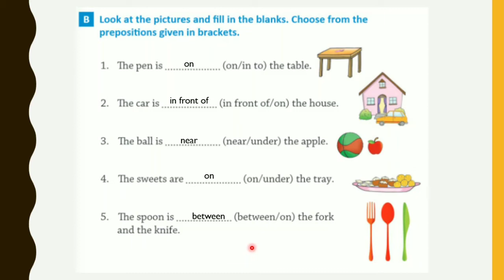STD 1 English Grammar (11. Prepositions worksheet)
standard  - 1
subject - english 2
detail explanation about lesson 11 (Prepositions)
Worksheet